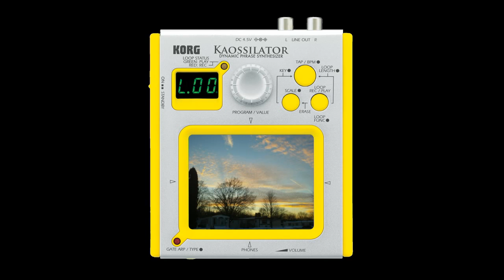Kaossilator - No Time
This is a song I made using my Kaossilator, a "Fly" brand external speaker, my H4 zoom field recorder, my voice, and audacity. I'll be covering how to do these things in future videos.